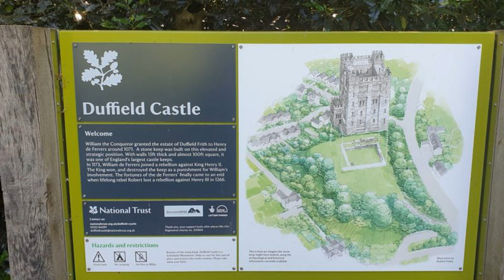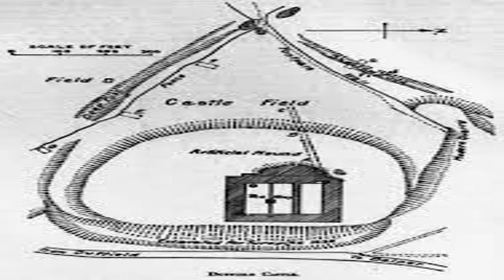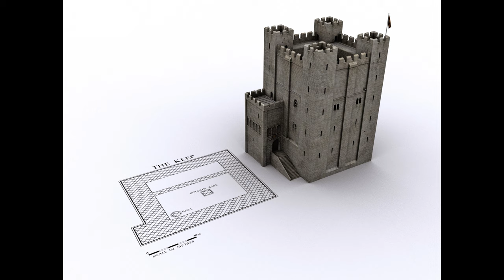History of Duffield Castle| Castles of Derbyshire| Episode 6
This is a short documentary of the history of the medieval Duffield Castle in Derbyshire from its foundations in the 12th Century to the modern day